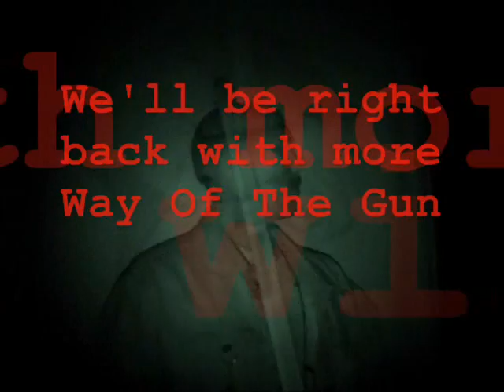Way of the Gun Online Series: Pilot Episode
Part 1 of the Pilot Episode of the Way of the Gun: The Online Series